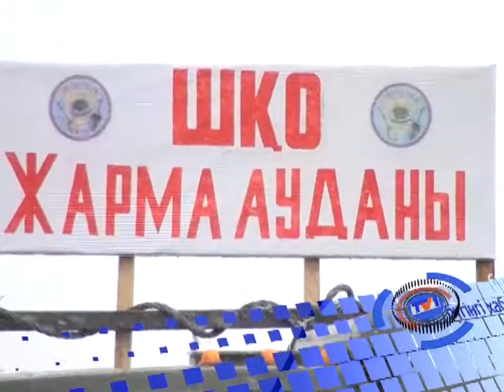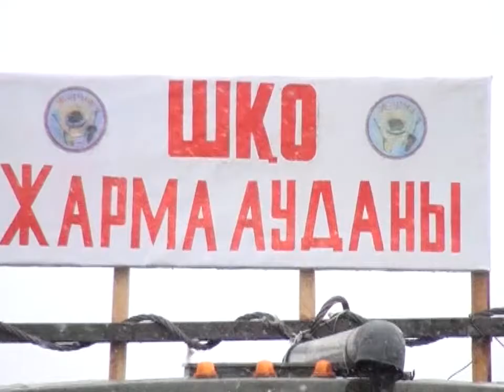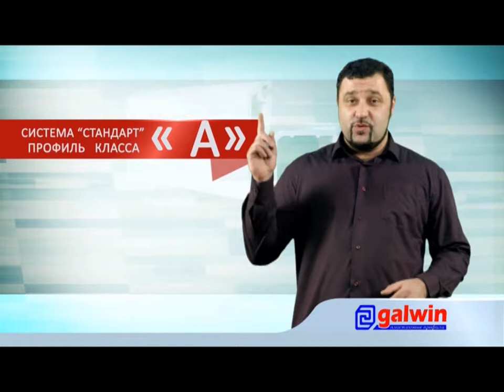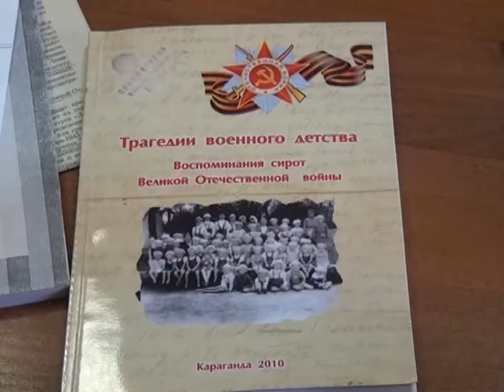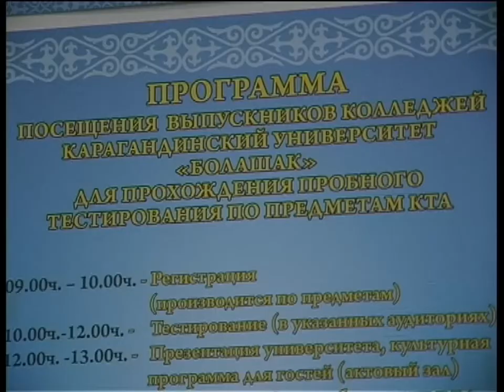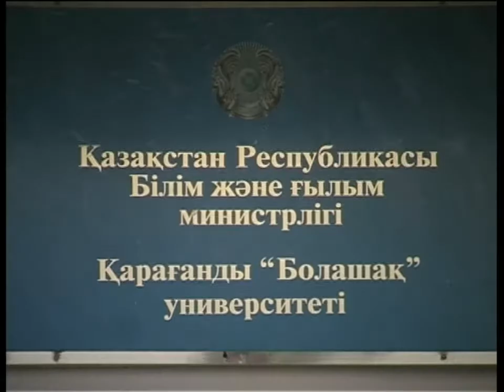Бірінші Қарағанды телеарнасының жаңалықтары - 11/04/2014